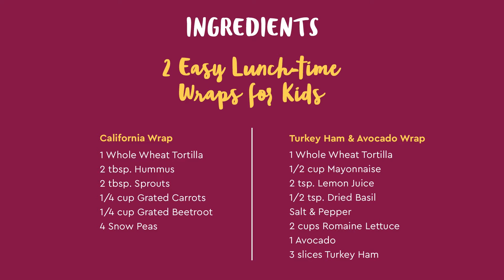What's Cooking - 2 Easy Lunch-time Wraps for Kids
Get your kids excited for their snack time with these
fuss-free, easy to make & healthy wraps!